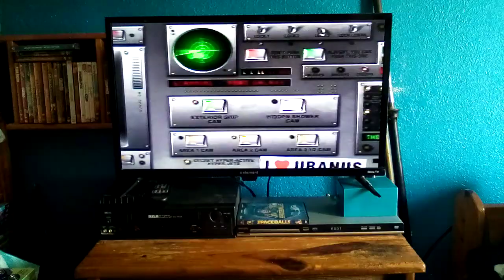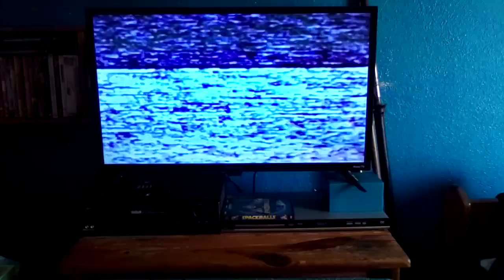Opening To Spaceballs 2000 DVD (Side B) (WBHE Reprint)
Distributor: MGM/Warner Bros. Home Entertainment

Here's The Order:
1.MGM DVD Logo
2.DVD Menu
3.Format Screen
4.Metro-Goldwyn-Mayer Logo
That's All.